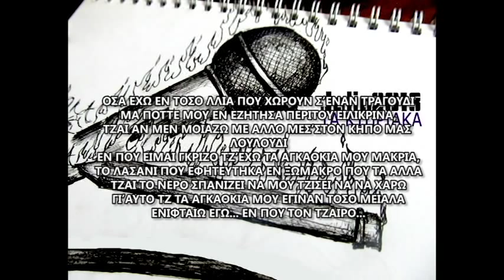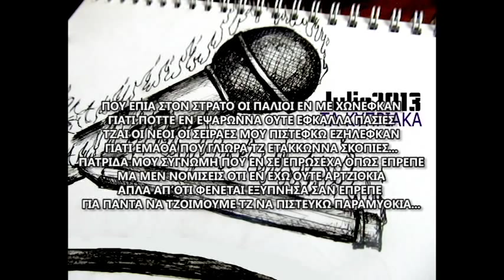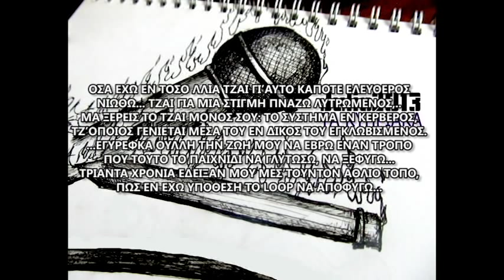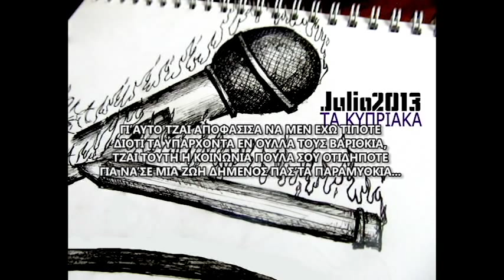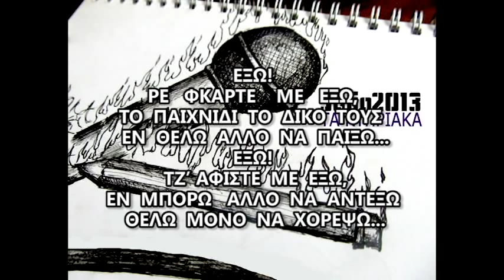Julio - ΕΞΩ / EXW (w lyrics)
Mousiki, stixoi, parousiasi: Julio